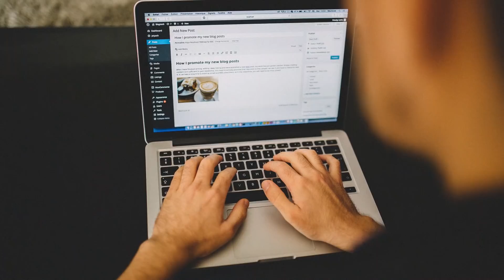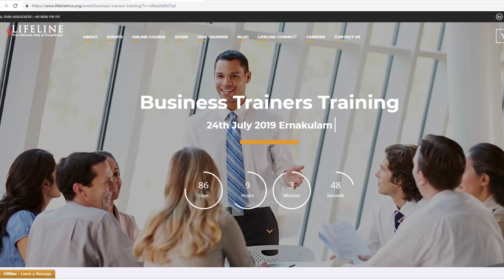കച്ചവടക്കാർക്ക് കോച്ചിങ് നൽകണോ? മികച്ച പരിശീലകരാവാം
പറഞ്ഞുകൊടുക്കുകയും പറഞ്ഞതുതന്നെ ചെയ്യിപ്പിക്കുകയും ചെയ്യുന്ന ആധുനിക പ്രായോഗിക പരിശീലനമാണ് 'ബിസിനസ് ട്രെയിനേഴ്സ് ട്രെയിനിംഗ്' .

മറ്റുള്ളവര്‍ക്ക് ട്രെയിനിംഗ് നല്‍കാന്‍ കഴിയും എന്ന ആത്മവിശ്വാസം, ബിസിനസ് നൈപുണ്യം, ബിസിനസ് പശ്ചാത്തലം ഇങ്ങനെയുള്ളവരില്‍ നിന്നാണ് ട്രെയിനിംഗിനുള്ളവരെ തെരഞ്ഞെടുക്കുന്നത്.

ബിസിനസിന്‍റെ ദ്രുതവളര്‍ച്ചയേയും വന്‍വിജയത്തേയും ലക്ഷ്യമാക്കി ലോകവ്യാപകമായി രൂപപ്പെടുത്തുന്ന സാങ്കേതികമായ വലിയൊരു പ്രൊഫഷന്‍റെ പരിശീലനമാണ് നിങ്ങള്‍ക്ക് ലൈഫ് ലൈന്‍ നല്‍കുന്നത്.

നാട്ടിന്‍പുറങ്ങളില്‍ വളര്‍ച്ചമുരഢിച്ച് വര്‍ഷങ്ങളായി ഒരുവിധം പ്രവര്‍ത്തിച്ചുവരുന്ന ചെറിയ ചെറിയ ബിസിനസ് സ്ഥാപനങ്ങളെ, പുതുമയുള്ള ബിസിനസുകാരാക്കി വിജയം കൈവരിക്കാനുള്ള തീവ്രപരിശീലനക്രമമാണ് ബിസിനസ് ട്രെയിനേഴ്സ് ട്രെയിനിംഗ് പ്രോഗ്രാം.

ഒരു തെരെഞ്ഞെടുപ്പുമാനദണ്ഡം ഇതിനുണ്ടാവും. കാരണം, അത്രയും പ്രധാനപ്പെട്ട ഒരു ദൗത്യമാണിത്.

ലൈഫ് ലൈനില്‍ രജിസ്റ്റര്‍ ചെയ്യുന്നവരില്‍ നിന്നാണ് ട്രെയിനിംഗിനുവേണ്ടവരെ തെരഞ്ഞെടുക്കുന്നത്.

നല്ല ട്രെയിനര്‍മാരായി വാര്‍ത്തെടുക്കപ്പെടുന്നതിനുള്ള എല്ലാ സാങ്കേതികസഹായങ്ങളും സാമഗ്രികളും ലൈഫ് ലൈന്‍ ഈ ട്രെയിനിംഗിലൂടെ നല്‍കുന്നു.